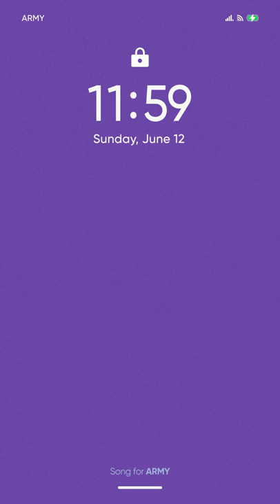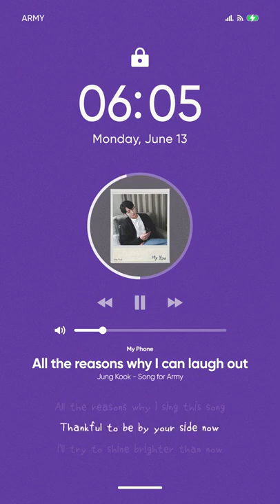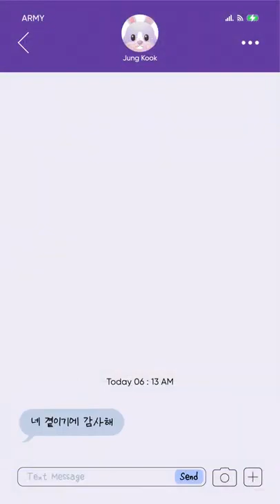My You by Jung Kook (jk new song)